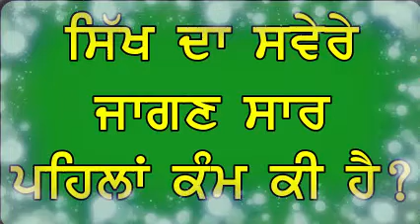ਸਿੱਖ ਕੌਣ ਹੈ?ਸਵੇਰੇ ਜਾਗਣ ਵੇਲੇ ਉਸਨੂੰ ਸਭ ਤੋਂ ਪਹਿਲਾਂ ਕੀ ਕਰਨਾ ਚਾਹੀਦਾ।